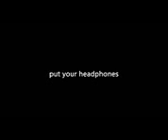SCARY 3D SOUND | HOLOPHONIC SOUND | LISTEN ONLY WITH HEADPHONE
Scary 3d holophonic sound. Don't wet your bed after listening it.

NOTE: LISTEN ONLY WITH PAIR OF HEADPHONE OR EARPHONE FOR COMPLETE 3D SOUND EXPERIENCE.